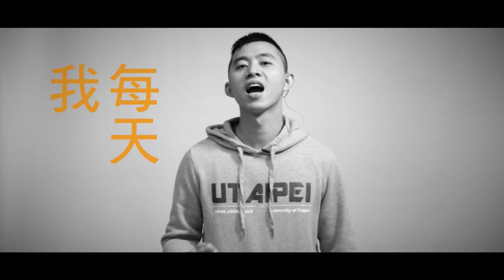GivemeFi【我的生活 我的驕傲】台灣聽障花式扯鈴冠軍-陳明偉篇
如果老天爺不小心為我關上一道門，只要我願意，就一定可以努力找出那扇窗，並且在打開窗的那一霎那，擁抱那渴望的陽光，並分享希望的種子給你…

我是陳明偉，我重度聽障，但我熱愛扯鈴，我願意努力用扯鈴帶領我打開那扇窗，讓我的人生雖然聽不見，卻可以感受世界的希望…

如果你願意，下次在街頭看見我的快閃表演，請不要吝嗇給我一點掌聲，甚至與我擊掌。讓我知道妳們是喜歡我的表演，而我會更努力不斷練習與創新扯鈴的境界，讓我的家人，我的朋友，還有你…看見

我的生活   我的驕傲    我來自台灣   我是陳明偉

GivemeFi 品牌形象公益篇